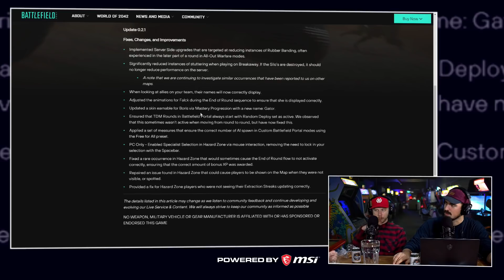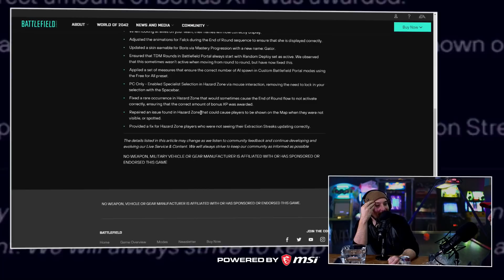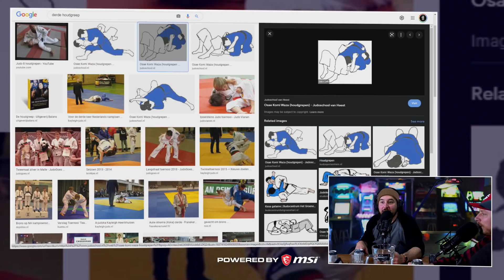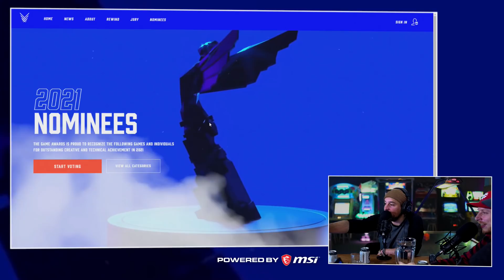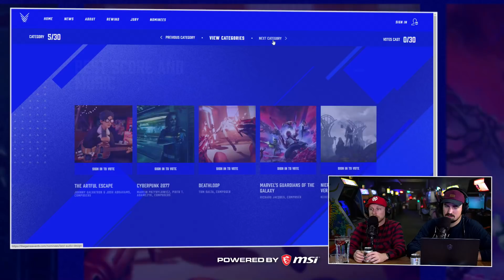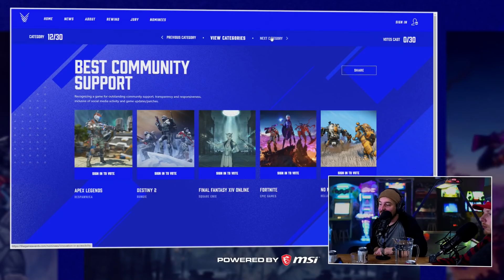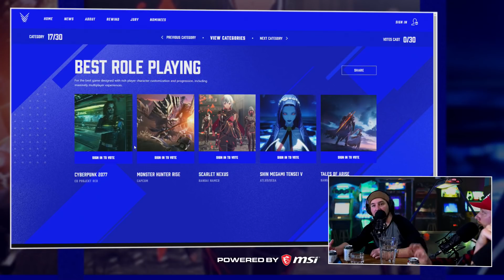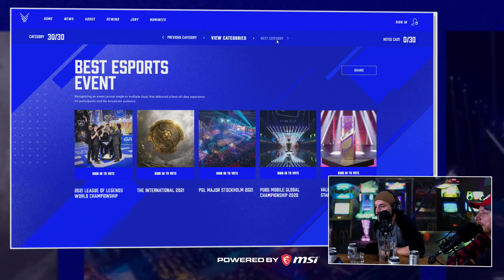Evdwl over de nominaties Game Awards, Battlefield 2042 & Bobby Kotick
Deze talkshow wordt mede mogelijk gemaakt door MSI. Alle meningen in deze video zijn onze eigen. MSI heeft inhoudelijk geen inspraak op de content en zien de video net als jullie hier voor het eerst op de site.

Welkom bij een nieuwe editie van Einde van de Week Live. Het item wat je een perfecte afsluiting van de week biedt dankzij een informatief item, livestream en podcast. Afgelopen week is er een hoop gebeurd. Zo zijn er een tal van games uitgekomen en is er een hoop drama in de game-industrie. Daarom is het een goed idee als drie heren met elkaar in gesprek gaan en terug blikken op de afgelopen week.

Evdwl over The Game Awards

Zo was de afgelopen week echt een shooter week. Battlefield 2042 is uitgekomen en ter ere van de 20-jarige verjaardag van Xbox 20 jaar werd zo maar de multiplayer van Halo Infinite vrij gegeven. Hoe wreed was dat? Logisch dat JJ daar een Let's Play van opgenomen heeft. Jammer alleen dat ie er geen hol van kon (in het begin). Daarnaast is het jaar bijna voorbij. The Game Awards komt er aan. We gaan langs de meeste games die genomineerd zijn.  Maar er was niet alleen goed nieuws. Zo is er met dank aan de Wall Street Journaal  een hoop bekend geworden over het handelen van Bobby Kotick. Het is een werkelijke shitshow bij Activision Blizzard momenteel. En dat vormt natuurlijk voer voor discussie. Je ziet het allemaal in deze editie van EvdwL.

Check de Black Friday kortingen van MSI.

En je kunt nu al je slag slaan. Alle Black Friday aanbiedingen staan netjes op een rij op hun website en kunnen hier bekeken worden. En zoals altijd zeggen we dan: niks moet, alles mag. Doe er lekker je voordeel mee.